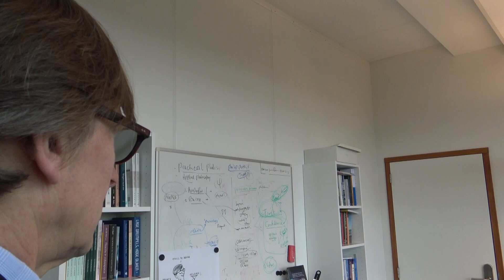Innovatie spreekt Jeroen van den Hoven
Jeroen van den Hoven is hoogleraar Ethiek & Technologie aan de TU Delft, en wetenschappelijk directeur van Delft Design for Values Institute. Hij schreef verschillende boeken, waaronder Designing in Ethics en Evil Online. Prof.dr. Van den Hoven in een mini college: 'De les is dat wij onszelf beperkingen moeten opleggen daar waar we makkelijk te ver zouden kunnen gaan omdat we nu zo machtig zijn geworden. Door hetzelfde verstand en technologie is het mogelijk geworden de aarde ultiem te exploiteren.'